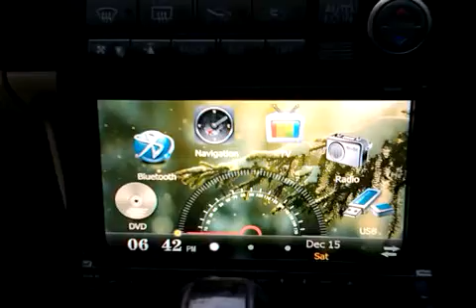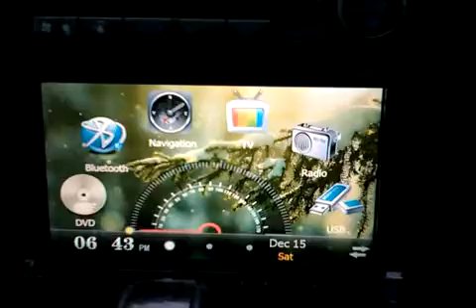Eonon G2226D Nissan Stagea Reverse Camera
Hooked up the factory option reverse camera to the Eonon unit and all works fine.